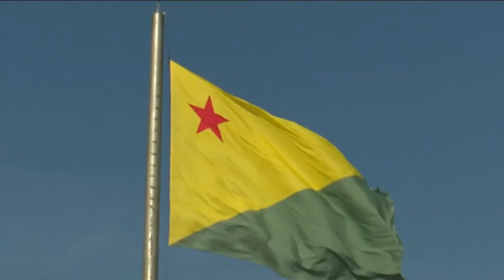Reportagem Sobre o Aniversário de 140 anos de Rio Branco, AC (28/12/2022)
Esta foi a Reportagem Sobre o Aniversário de 140 anos da cidade de Rio Branco, a capital do estado do Acre.